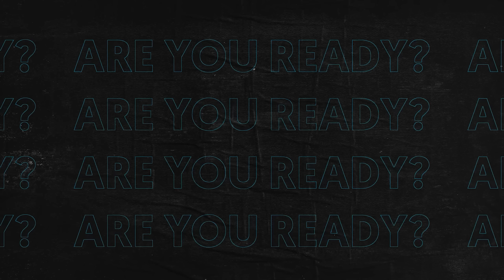THÀNH HOÀ | TOP 5 ST HAY NHẤT META HIỆN TẠI - ĐẾ CHẾ DE LIMA BỊ LẬT ĐỔ? | FO4!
fifa online 4 fo4 top 5 ST hay nhất meta hiện tại theo đánh giá của Thành Hòa
                    Ngân hàng: Sacombank
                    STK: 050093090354